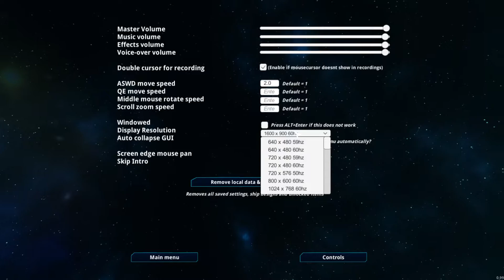Stellar Warfare Первый взгляд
Космическая RTS с базовым зданием, полным трехмерным движением и сбором ресурсов, сделанная очень маленькой командой. Найдите корпуса кораблей, оружие и модули и используйте их для создания своего флота. Разработан в основном для многопользовательской игры, но также включает небольшую кампанию и режим защиты одиночной игры / совместной игры!